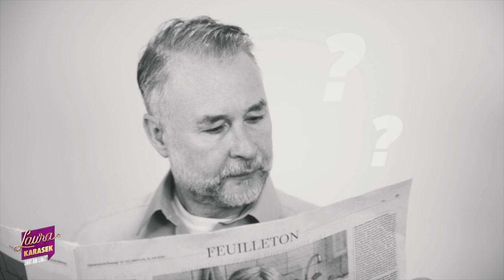Laura Karasek – Wenn Frauen wie Männer reden!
"Kinder und Berufstätig? Wie kriegen Sie das denn unter einen Hut?"
"Immer schön anständig bleiben!"
Wenn Frauen wie Männer reden würden, dann klänge das so.